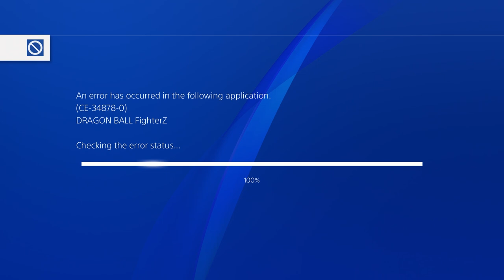2 CHARACTERS, 1 COMBO! | Dragonball FighterZ Ranked Matches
BACK TO BACK HAPPY BIRTHDAYS! This time in our high rank dragonball fighterz ranked matches we are playing a Goku family team with Adult Gohan, Base goku, and Bardock. The best part about it is that we are getting some happy birthday combos aka the double sunday!